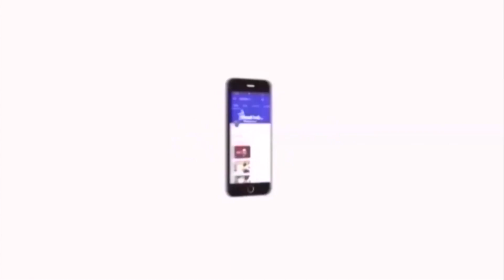இரண்டு கட்டமாக தேர்தல் நடத்துவது நல்ல நடைமுறை - கடம்பூர் ராஜூ | Velicham Tv